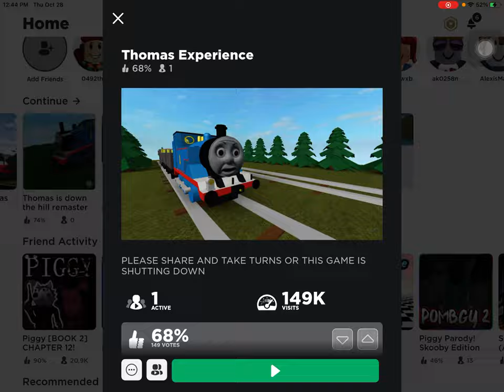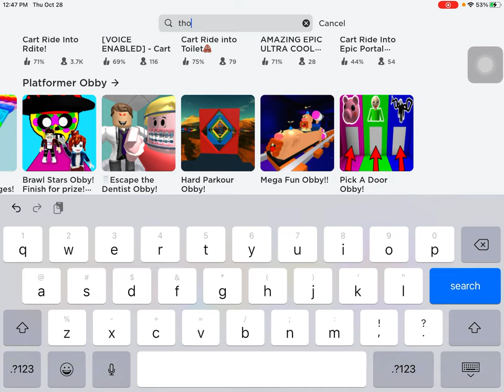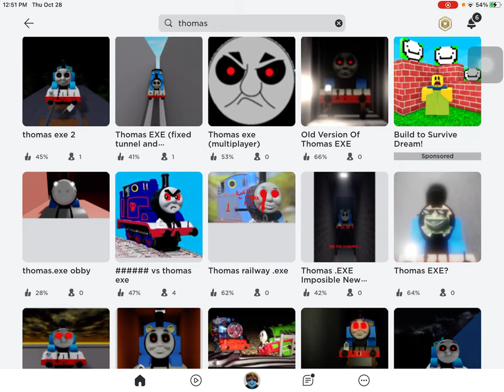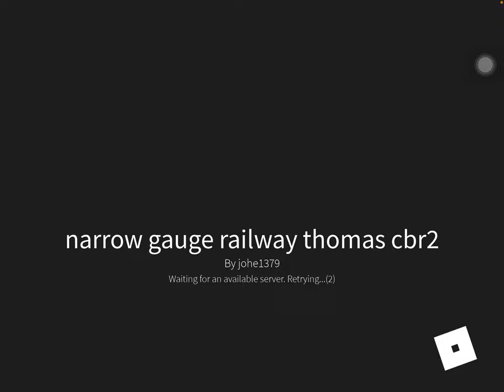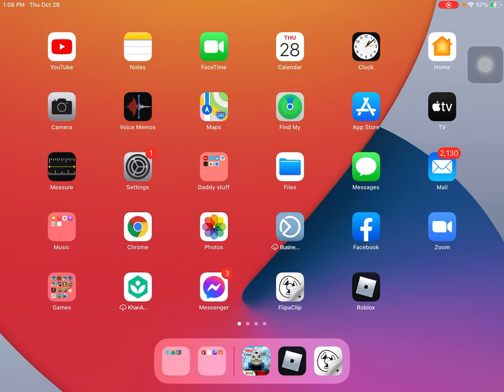Thomas experience in roblox + more games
I also played squid game